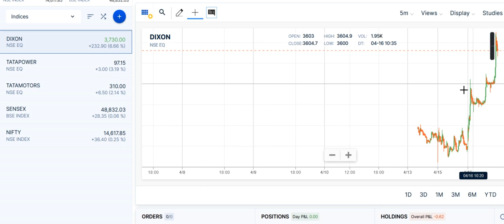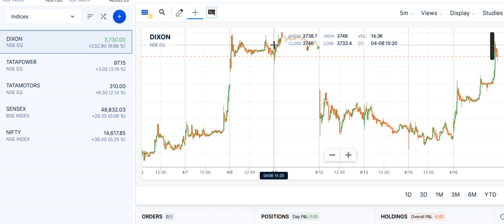DIXON TECHNOLOGIES Share Price , DIXON TECHNOLOGIES Share News, DIXON TECHNOLOGIES Share Prediction